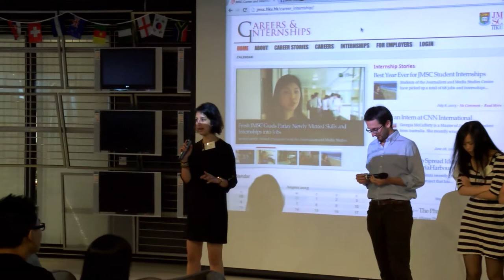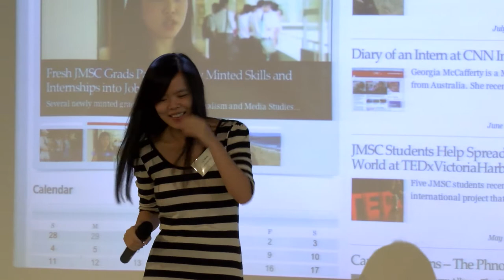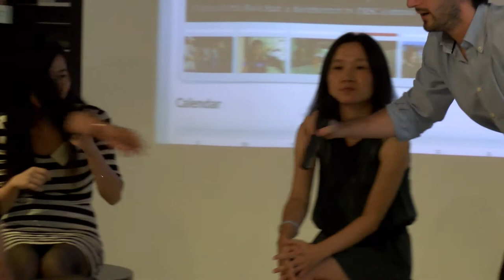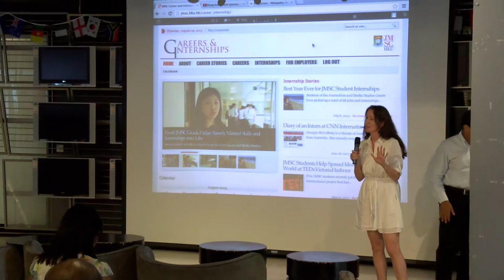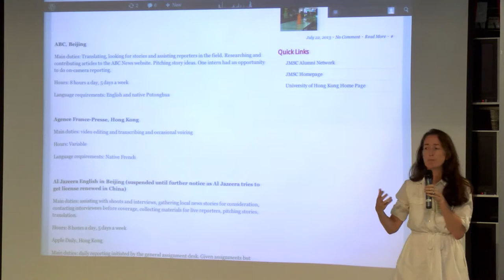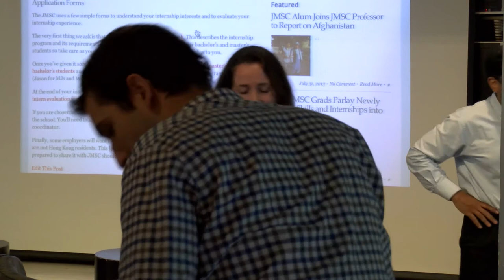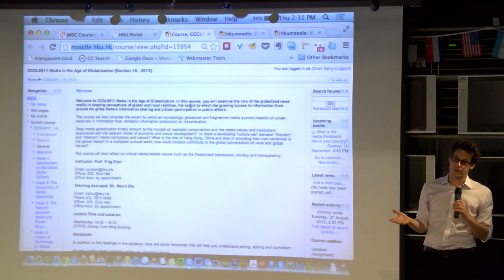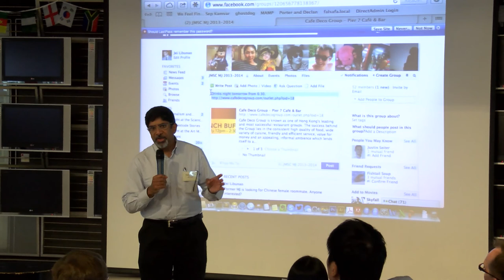JMSC HKU - 2013 MJ Orientation part 3